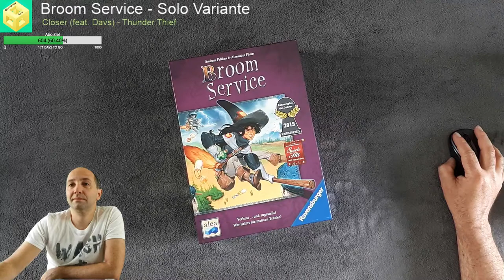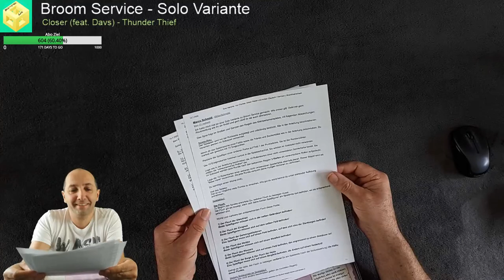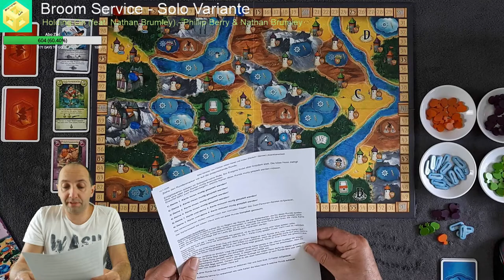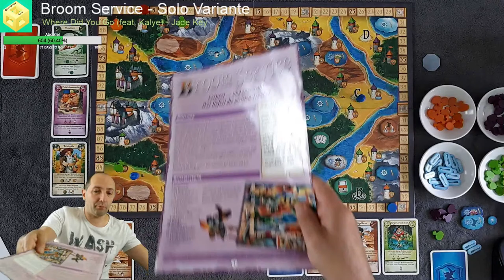Broom Service - [Brettspiel] [Live] [Let's Play] - Solo Variante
Einer meiner Familien-Favoriten hat einen Solo Modus bekommen - ich bin gespannt was der kann. In HD und natürlich wie immer mit viel Talk...

Fazit ab 01:11:40